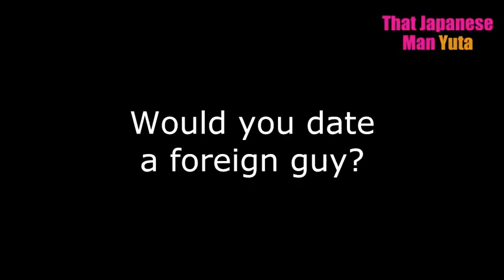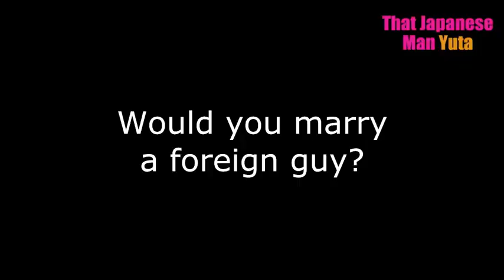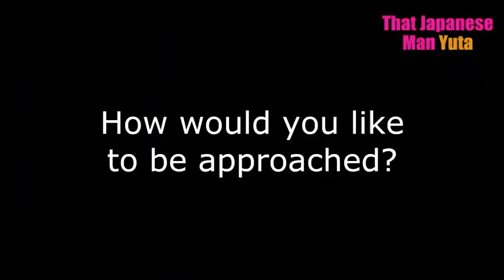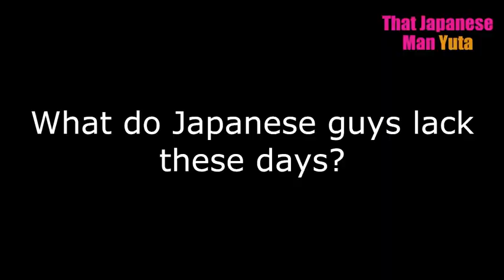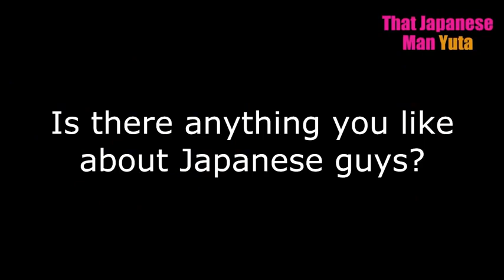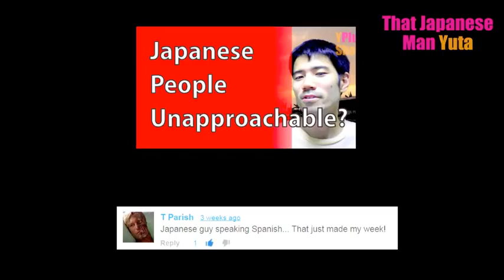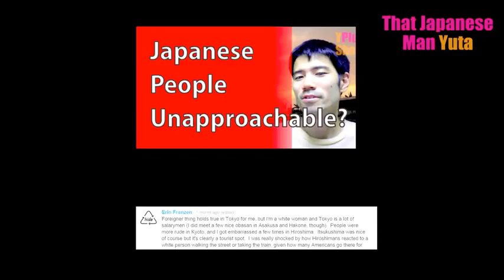What Japanese Women Think of Dating Foreign Men Interview